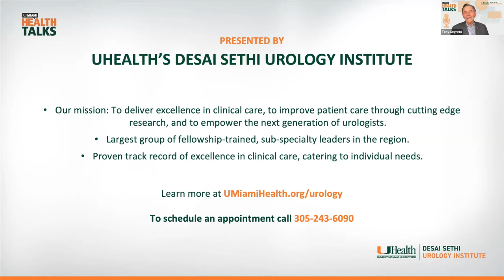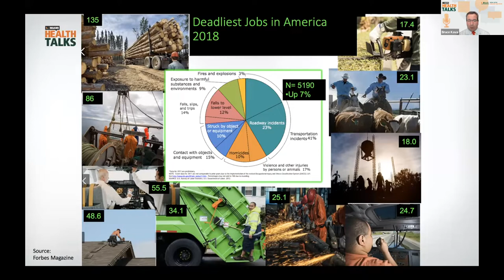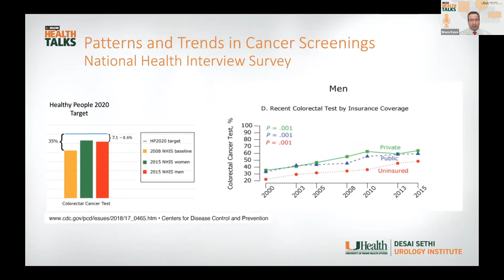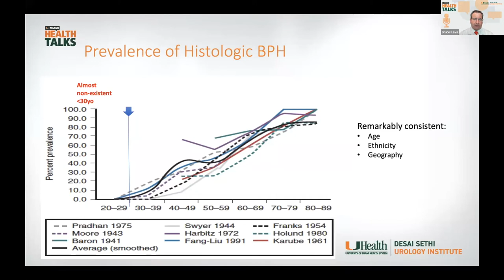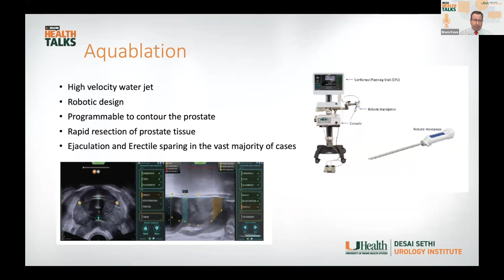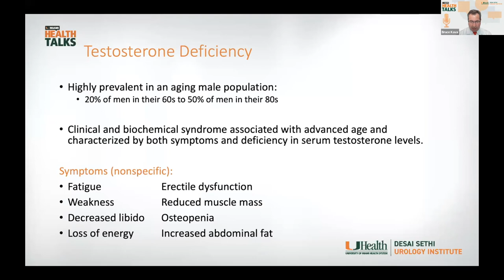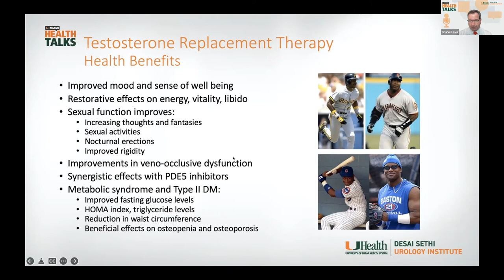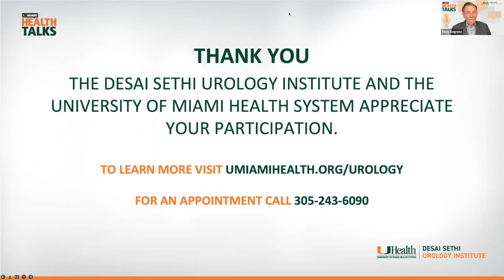UMiami Health Talk: Contemporary Issues in Men’s Health - What You Need To Know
Our latest UMiami Health Talks features Desai Sethi Urology Institute urology expert, Dr. Bruce Kava. Dr. Kava touched upon a variety of important topics related to men’s health including gender disparities in health conditions, the necessity for cancer screenings, hot topics in male sexual problems, and the expansion of treatment options for men suffering from prostate conditions.